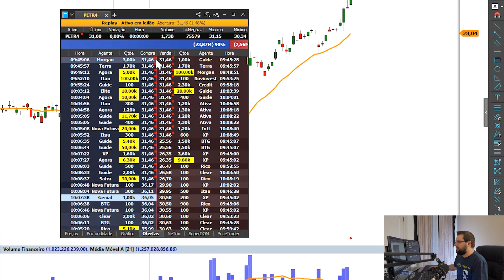#04 - Leilão de Abertura e Fechamento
O que são os leilões de abertura e fechamento na B3?

Você que tem uma certa bagagem de bolsa já percebeu que as ações abrem em um preço diferente do fechamento do dia anterior. Como isso é possível? Como o primeiro negócio do dia é feito em um preço possivelmente longe do que ela estava negociando no dia anterior? Por conta dos leilões da bolsa, que ocorrem tanto na abertura quanto no fechamento.

15 minutos antes do mercado abrir oficialmente, os players começam a mandar suas ordens, mostrando suas intenções de comprar e vender aquela ação. A partir dessas ordens é calculado um preço médio, que é o preço de abertura daquele dia! Pode ser uma variação de 1%, 2%, 3%, ou pode (e não é raro) ser uma oscilação de 10% em relação ao dia anterior, dependendo da oferta e demanda. Essas movimentações abrem os famosos GAPs, que são oportunidades na análise técnica.

Já no leilão de fechamento, o mesmo ocorre faltando 5 minutos para o mercado fechar, do mesmo jeito e muita gente o usa para montar a posição para os dias seguintes. É importante notar que o fechamento tem um grande volume de negociação, então esse preço é o mais importante para nós, grafistas. Em nenhum dos dois é possível cancelar a ordem.

Você costuma usar leilões para se posicionar nos ativos que você quer?
Conta para mim aí nos comentários!

Para solicitações de Análise Técnica de forma personalizada acesse à Sala ao Vivo da Genial Investimentos das 09:00 às 12:00 (de segunda à sexta-feira) no link abaixo: